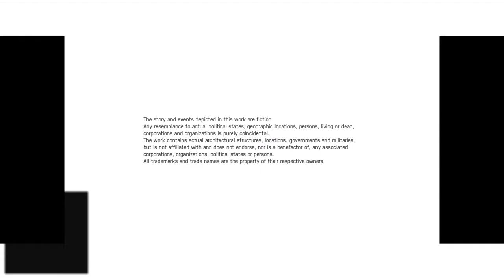Ace Combat 7: Skies Unknown | Normal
normal... lol 😅🤣